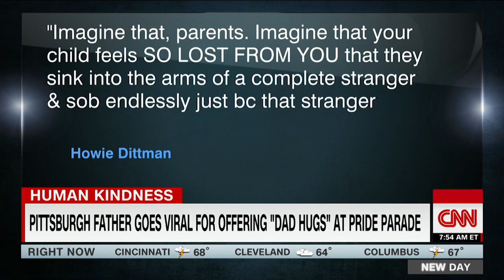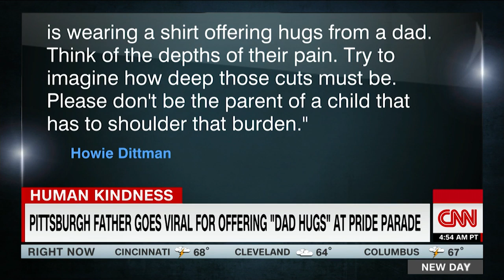Father goes viral for giving out hugs at Pride parade